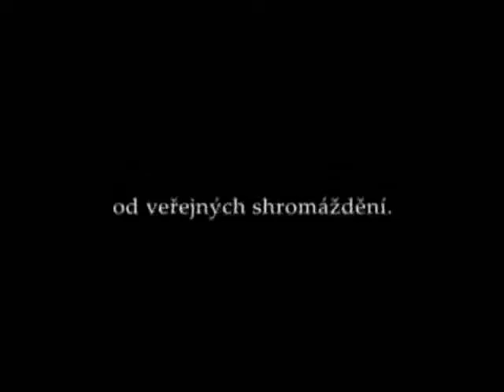'92 május 1.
Térjünk vissza május 1-e alkalmával egy pillanatra a múlt század kilencvenes éveinek Csehszlovákiájába! A Bársonyos Forradalom (1989) után a szabadság érzete sokak számára csalódássá változott. Az egykori pártfunkcionárius elit helyébe a gazdasági elit lépett. Egy olyan korszakban járunk, amikor rendkívül megerősödtek a rasszista vélemények - a skinheadek zenekarok valóságos boomját élték át a korabeli fiatalok. Megtörténtek az első halálos áldozattal járó támadások is. Ekkor kezdte el a csehszlovák anarchista és antifasiszta mozgalom megszervezni magát, amely nemcsak képes volt akciókat szervezni, hanem militáns ellenállást is ki tudott fejteni a szélsőjobboldali csoportokkal szemben. A fenti rövid videó, korabeli felvételek alapján, a korszak egyik fordulópontját örökíti meg. A csehszlovák szélsőbal évekre visszafoglalta az utcát és a köztereket a helyi szélsőjobboldali, fasiszta mozgalmaktól.

A KOMUNA '92 bemutatja V. Dukát rendezésében: '92 május 1. című rövidfilmjét.

Az Anarchista Föderáció tagjai hagyományos május elsejei megemlékezésre gyülekeztek a Lövész szigeten (Střelecký ostrov) 1992 május 1-én, Prágában. Délután két órakor mintegy 700 antifasiszta fiatal jött össze. A beszédek elhangzása után az anarchisták átvonultak a városon.

A 90-es évek elején a csehszlovák anarchista mozgalom kritizálta a kialakuló kapitalista társadalmi berendezkedést. Az új társadalmi rend egyik szimbólumának az első csehszlovák McDonalds gyorséttermet tartották. Az étterem mellett elhaladó menet az üzlet ablakait kövekkel dobálta meg.

A belvárosban ünneplő ifjú házaspár vagy városnéző turisták sem sem értették, hogy az államkapitalizmusból (1990 előtti korszak) a klasszikus kapitalizmusba (1990 utáni korszak) való átmenetet valaki kritizálni meri.

Az anarchisták menete a prágai Letna park felé indult el, amely a rasszista skinheadek és fasiszták rendszeres találkozóhelyének számított abban az időben. A szélsőjobboldali fiatalok legtöbbször innen támadtak meg random embereket Prágában a 90-es években. Aznap az egykori Sztálin-szobor helyén álló metronóm alatt az anarchistákat már várták a fasiszta skinheadek.

A skinheadek alkohollal melegítettek be és felkészültek az összecsapásra. Amikor az anarchisták kellő közelségbe értek, skandálva megindultak az antifasiszta menet felé. "Anarchia RAUS, cigányok RAUS, bolsevikok RAUS, trockisták RAUS, kommunisták, RAUS, vörösök RAUS, pacifisták RAUS, a fasizmus ellenzői RAUS, vörös-skinheadek RAUS, szakszervezetek RAUS! és "Csak a nemzet, csak a nemzet!" jelszavakat skandálták a kor divatjának megfelelően kopaszra borotvált, bomberbe és surranóba öltözött, amerikai Déliek zászlaját lobogtató rasszista szkinheadek.

Aszfaltdarabok kezdtek el repülni a levegőben. A csata megkezdődött. Militáns szélsőbaloldaliak kövekkel "üdvözölték" a kopaszokat. Majd a dobálózós frontvonal befagyása után az antifasiszták egyszerre, rohamból hirtelen nekimentek a skinheadeknek. A környéken járőröző rendőrök nagy erőkkel érkeztek a helyszínre. Világossá vált mindenkinek: aki ezt a csatát megnyeri, az várhatja a rendőrök rohamát is.

A skinhead csoport vezetője tárgyalásba kezdett az anarchista csoport vezetőivel, de a vitát a fehér cseh nemzetről hamar berekesztette egy paprikaspray, mivel itt a szónak már nem volt értéke. A skinhead-vezér a rohamosztagos rendőrsorfal mögé menekült.

Ahogy a fenti film végén fogalmaznak:

"És aztán kinyílt Mordor kapuja és azon belépett a korabeli cseh fasiszta-skinhead mozgalom egyik vezéralakja. Ebben a pillanatban a cseh rendőrség védelmébe vette a fasisztákat, míg őrizetbe elsősorban anarchista fiatalokat szállítottak el. Az utókor gondolhat bármit az akcióról, de ami tény marad, hogy 1992 május 1. után a csehszlovák fasiszta mozgalom jó néhány évig nem szervezett többé nyilvános rendezvényeket."

Az archív felvétel rossz kép-, és hangminőségért elnézés kérünk.

(Dotoho-Átlátszó információ)